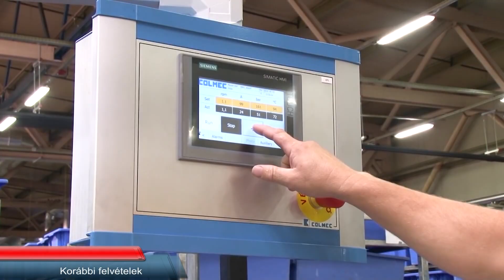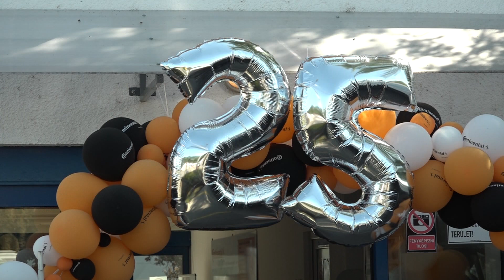Hogyan zárta a Contitech a 2020-as esztendőt?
2020-ban legalább két hónap kiesett, amikor gyakorlatilag az autógyárak álltak, ez természetesen az évvégi számokon is meg fog látszani – mondta el Nagy Mihály, a Continental Contitech Fluid Automotive Hungária Kft. makói telephelyének ügyvezető igazgatója A 7 Híre című hírháttérmagazinunkban. A beszélgetés során elhangzott, hogy a multinacionális cég vezetése milyen eszközökkel igyekezett és igyekszik ma is átvészelni a koronavírus okozta járványügyi helyzetet.